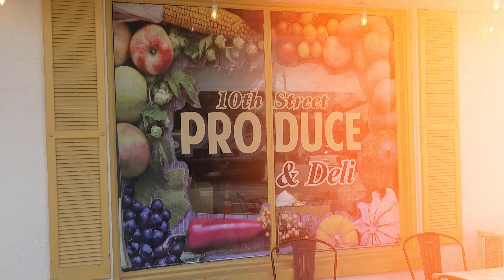St. Cloud Monthly Market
Shop and support local businesses during St. Cloud's Downtown Monthly Market on the last Wednesday of each month.